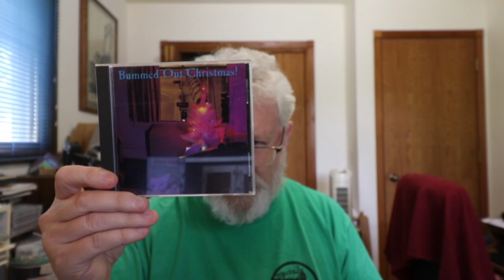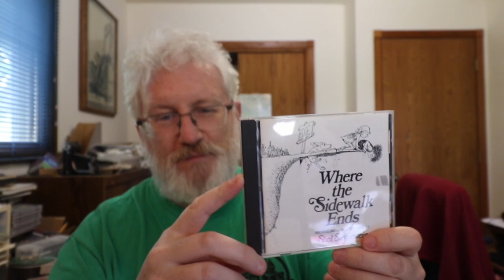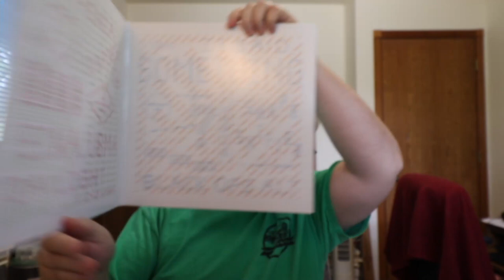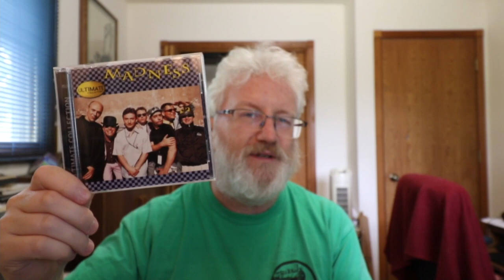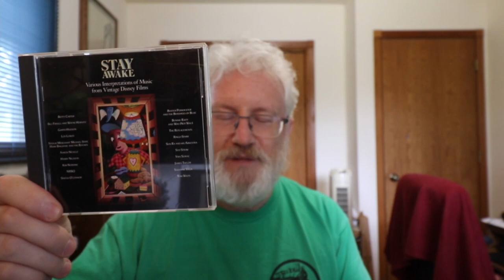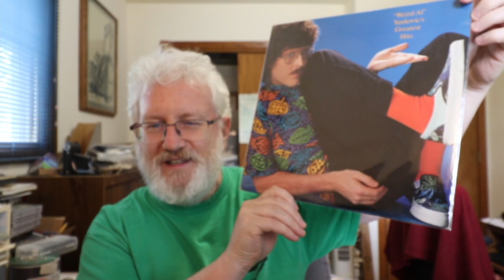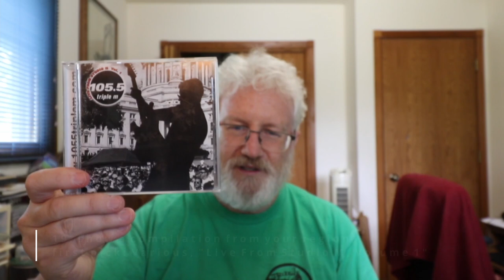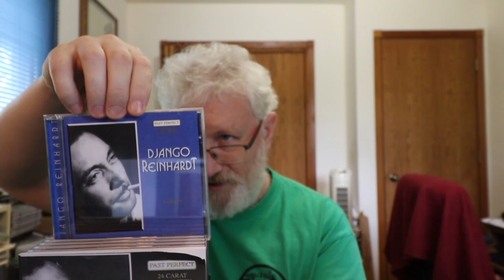VC thread - compilation albums vinyl tag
This is my response to the compilation albums vinyl tag

timestamps:
0:00 - intro
0:28 - a compilation that was my introduction to a genre
0:56 - a garage or psych rock compilation (slight adjustment)
1:55 - a Loss Leaders compilation (adjustment)
2:39 - a Numero compilation (adjustment)
3:53 - a Light In The Attic compilation (adjustment)
5:01 - a jazz compilation
6:19 - a live music compilation
7:13 - a compilation album on colored vinyl
8:21 - a holiday compilation
9:24 - a world music compilation
10:02 - a soul music compilation
11:37 - a reggae compilation (adjustment)

12:18 - a punk rock compilation (adjustment)

13:48 - a compilation featuring cover songs
15:23 - the compilation with my favorite cover art
16:50 - a greatest hits compilation
17:53 - an indie/alternative label compilation
19:03 - a Record Store Day compilation purchase
20:02 - a compilation from my region of the world
22:43 - my favorite compilation in my collection
24:59 - wrapup
25:21 - end card